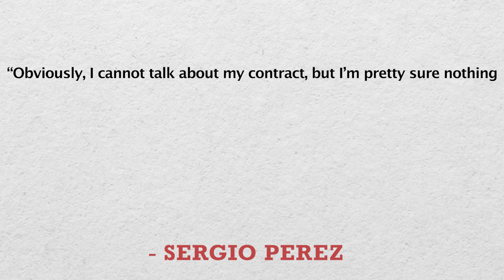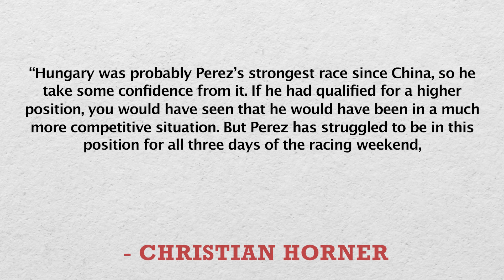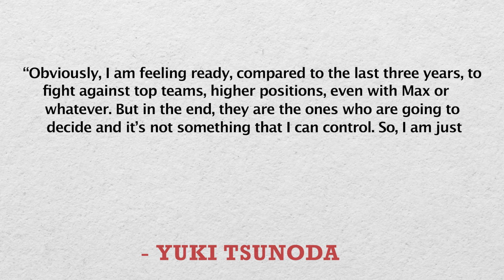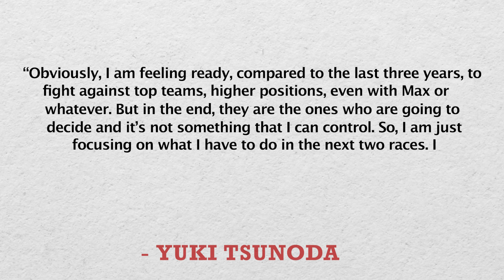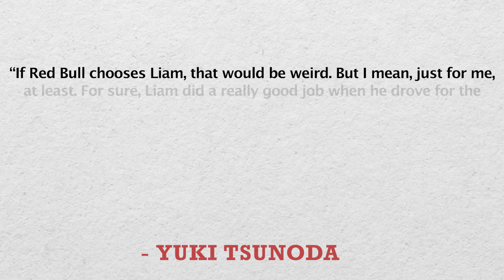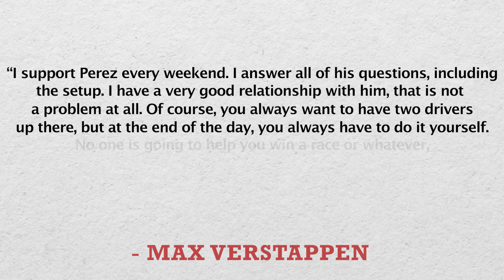BAD NEWS for Sergio Perez after Red Bull STATEMENT!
Sergio Perez’s seat at Red Bull is under immense threat, and his future with the team looks uncertain. Red Bull's high-profile management has hinted that if Perez's slump in performance continues, he might not see the end of his contract in 2026. Despite a solid recovery race in Hungary, Perez's position is anything but secure. With Red Bull’s lead over McLaren down to just 51 points, the team might need a stronger second driver. Could this mean Perez's exit from Red Bull, and possibly the end of his F1 career?

In this video, we dive deep into the current situation at Red Bull, exploring Perez's recent performance struggles and what it means for his future. Christian Horner and Helmut Marko’s comments on Perez’s performance indicate a pressing need for improvement. We also look at potential replacements for Perez, including Daniel Ricciardo, Yuki Tsunoda, and Liam Lawson, each presenting a different set of opportunities and challenges for Red Bull.

Max Verstappen’s support for Perez adds an interesting layer to the team dynamics, showing that while Perez may not be a threat to Verstappen's championship, his performance could still impact Red Bull's constructors’ championship hopes. With speculations around Red Bull’s driver lineup decisions looming after the Spa GP, we examine the potential for a major shakeup and who stands to benefit the most from it.

As we analyze Perez’s chances of staying with Red Bull, we also consider the broader implications for the drivers' market and Red Bull's championship aspirations. Could we see a major change at Red Bull, and what could it mean for the future of Formula 1?

Join us as we break down all the latest developments and what they could mean for the future of Formula 1.